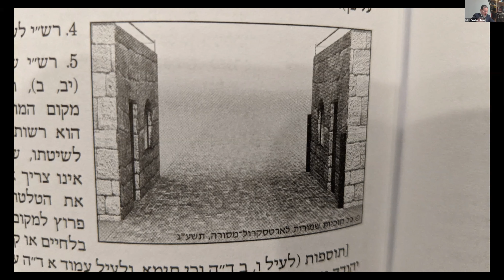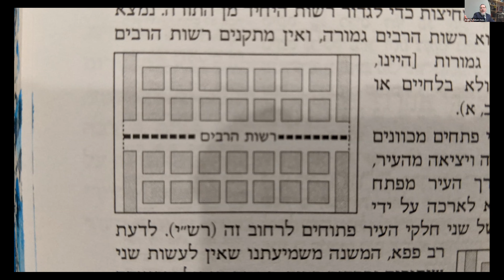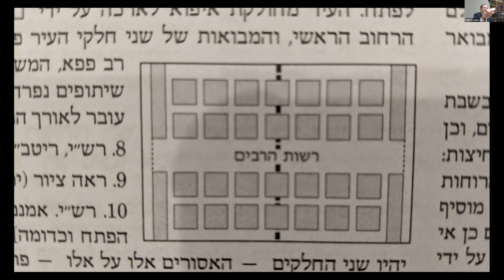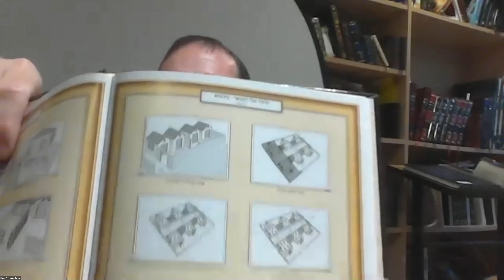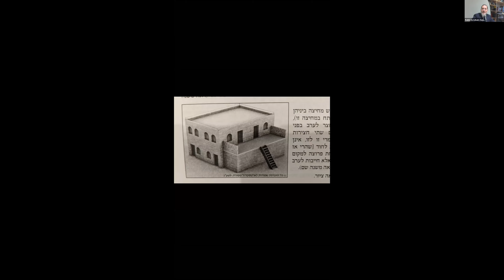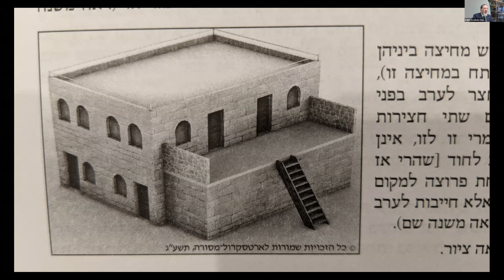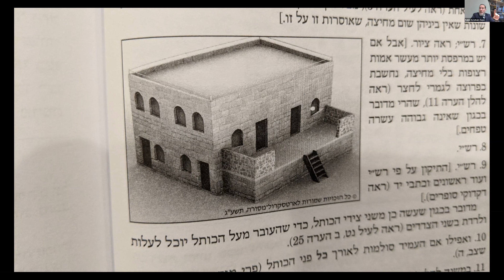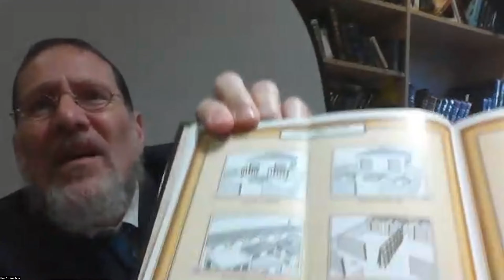ERUVIN 59 with Rabbi ZAJAC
Today's shiur is dedicated to the complete and fast recovery of all of those affected during the pandemic.

By clicking on the bell you will get notifications everytime we go live or a video is published.

In honor of Felice Ben Mordechay Hassan Z"L and Matilde Bat Elyahu Belelli Hassan Z"L.
May their neshamot have an Aliyah.

THE MERCAVA is a digital platform with Tanach, Mishnah, Talmud, Midrash, and Tefilla.

Thank you to Koren Publisher for this amazing deal.
GET a FREE Gemara Card with every purchase using code "Zajac".

In honor of Felice Ben Mordechay Hassan Z"L and Matilde Bat Elyahu Belelli Hassan Z"L.  May their neshamot have an Aliyah.